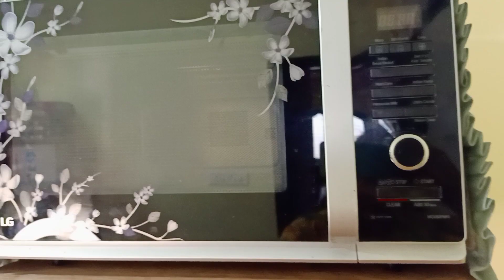ओवन और चिमनी की गहरी सफाई || deep cleaning oven and chimney||Sukbeer Randhawa